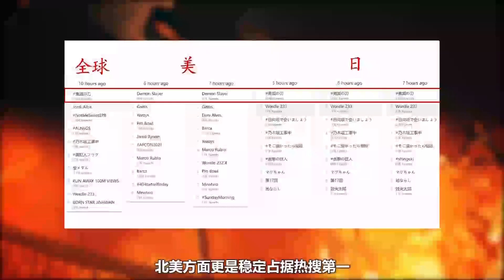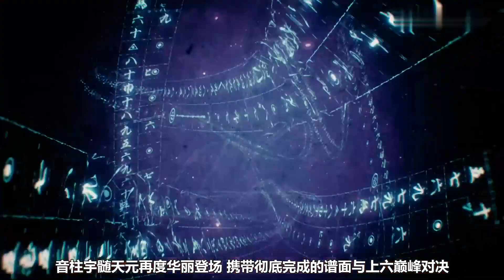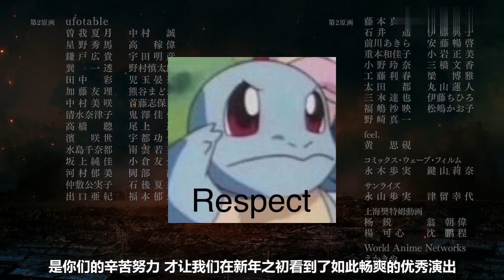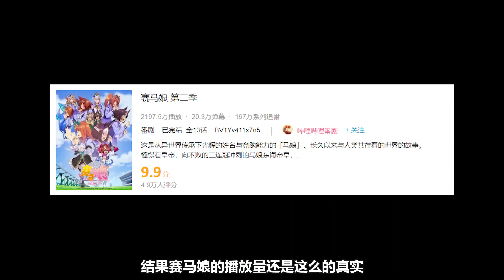重铸往日荣光！吹爆鬼灭第10集的巅峰级作画！这打斗也太燃了！【在下三少啦】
鬼灭质量太惊人，日推排行榜一半都是鬼灭相关，北美更是稳居热搜第一！
鬼灭 巅峰 作画 荣光 打斗 请注意，本视频完全符合YouTube社区准则，没有任何违规行为。